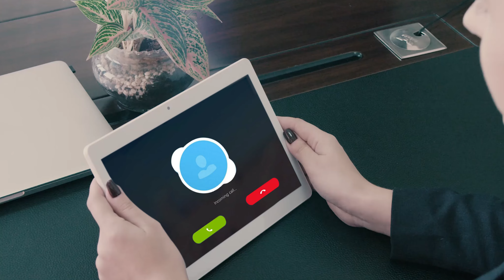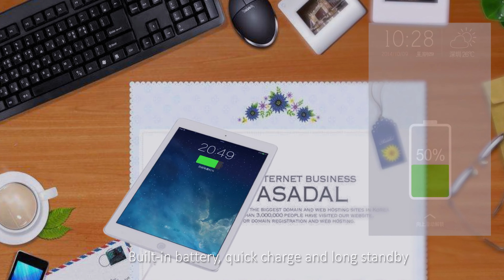It's time to get out of LOW! 10 Inch Tablet PC Is Your First Choice!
Shenzhen Byelecs Technology Co., Ltd (Here shorted as BES) is a high-tech enterprise focused on developing, manufacturing and trading of qualified 7 inch, 8 inch, 9 inch, 9.7 inch,10.1 inch,13.3inch and 14 inch tablet PC, laptop, note book and netbook electronic products etc.
Our average monthly output reaches to 150, 000 PCS tablet pc, With the stable quality and competitive pricing, 70% of our output sells to USA, Middle East, Southeast Asia 30% goes to Europe and South America etc. Top 10 tablet pc brands from USA, Southeast Asia and Middle East are all our customers.